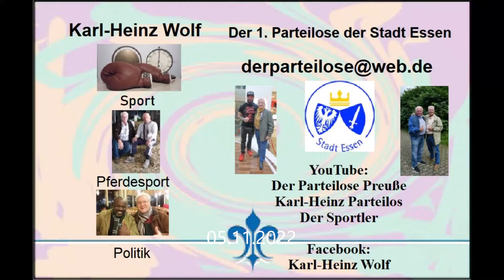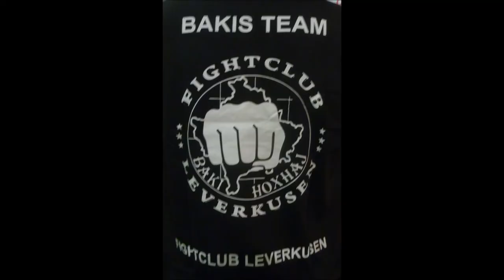Leverkusen * Baki`s 15. Fight Night * 12. Kampf Boxen Frauen 61 kg * 05.11.2022